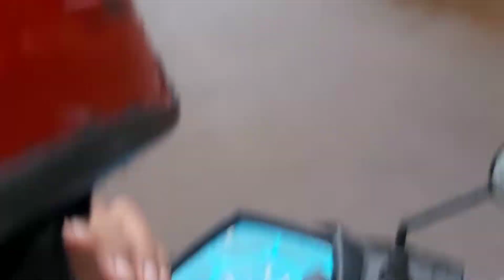A Ride In The Rain|മഴ നനഞ്ഞൊരു യാത്ര|A Trip In The Rain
A trip in the heavy rain